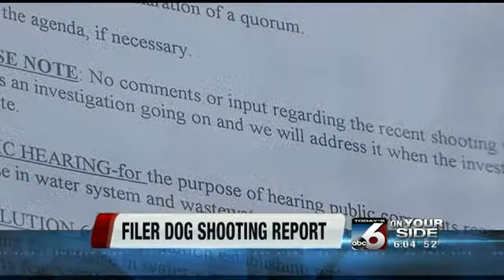Investigation complete in Filer dog shooting incident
The Nampa Police Department has completed its independent review of the shooting of a family pet by a Filer police officer.